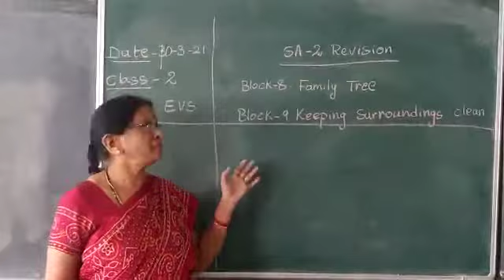Date:30/03/2021 Class:2 Subject :EVS revision